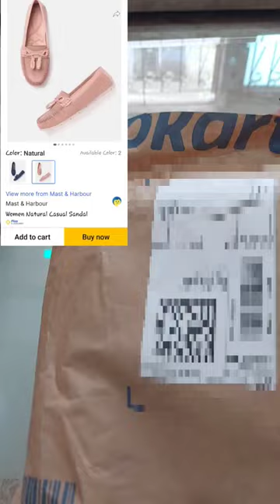Mast and harbour women casual sandal | women shoes